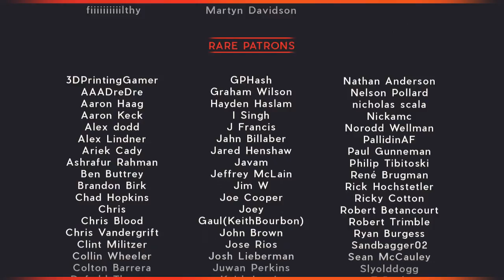Wida Deritis_Talking about the game is our topic, Love the game part 29